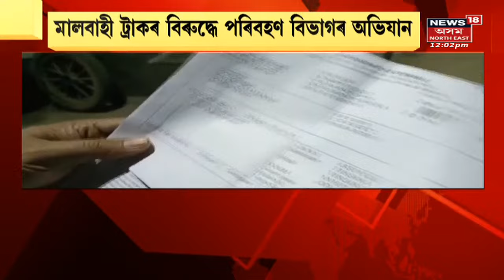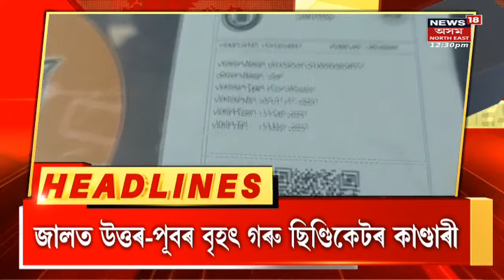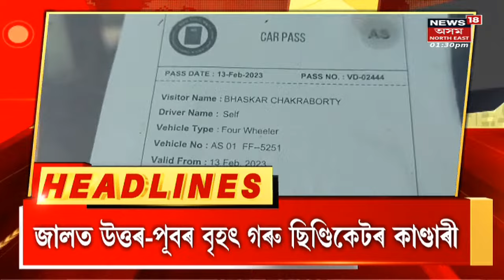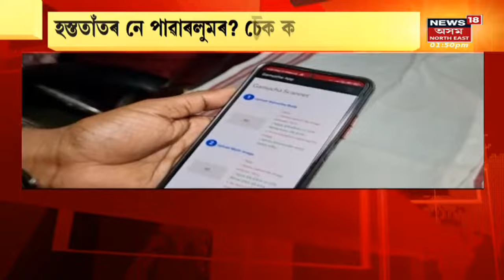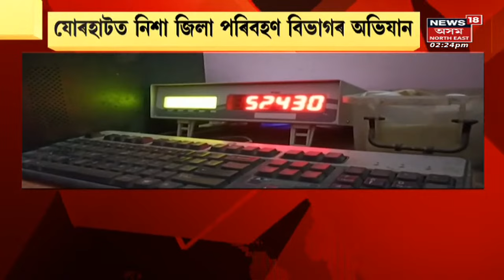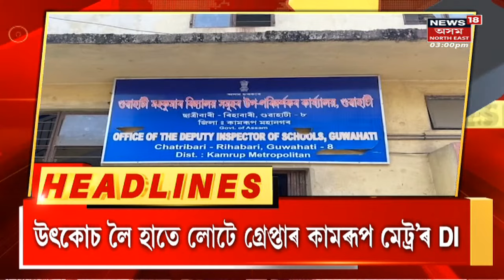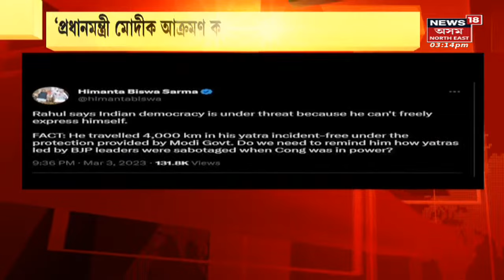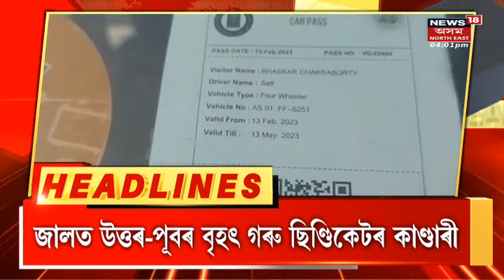Afternoon News LIVE | দুপৰৰ বিশেষ খবৰ | Chabua Incident | Cow Smuggling | Assamese News Live